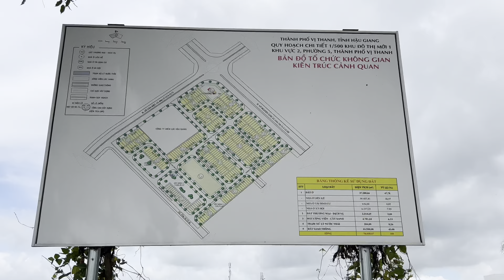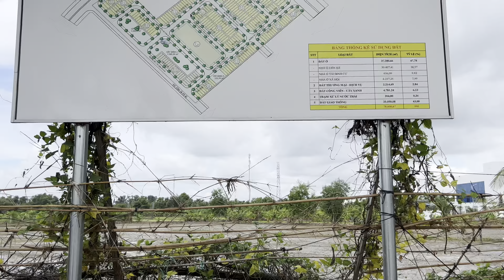Ruộng 7tỷ công cho mướn 2tr công/1năm